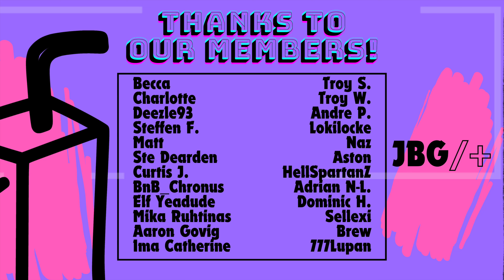D'N'A Reacts: Slaughter To Prevail | Behelit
If you enjoyed the song, head over and watch the original video to support the artist/band

This reaction was recorded and edited by D’N’A. The views of D’N’A do not necessarily represent the views of any other person(s) or channels.